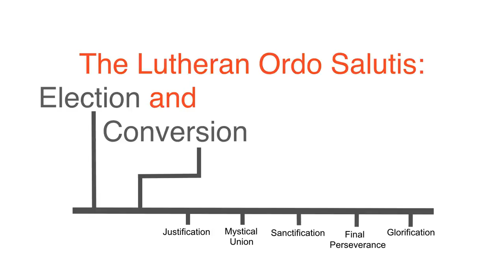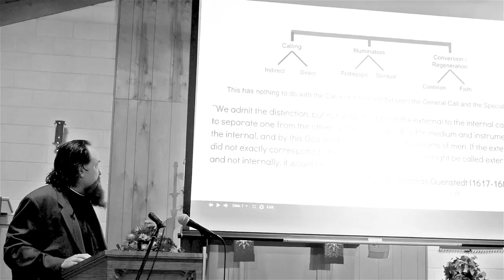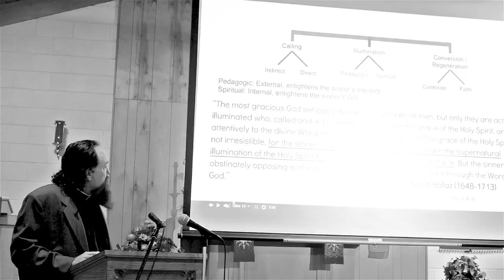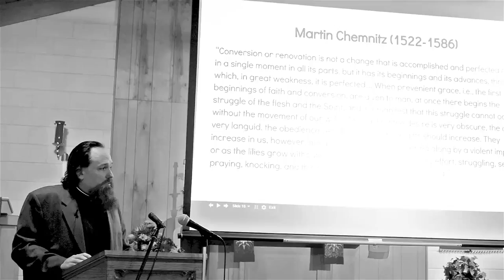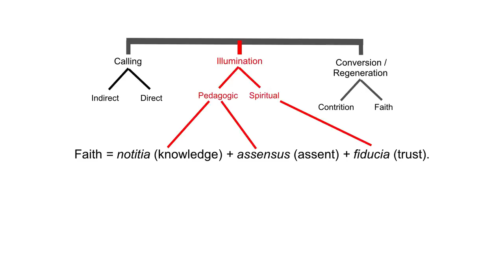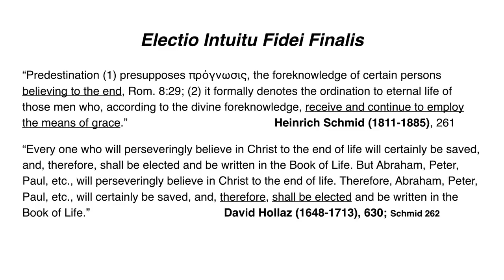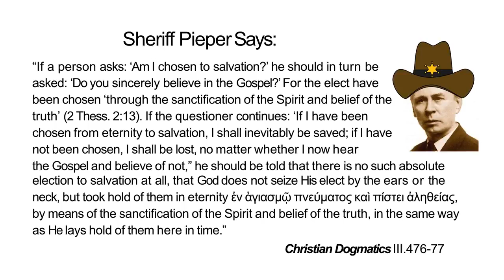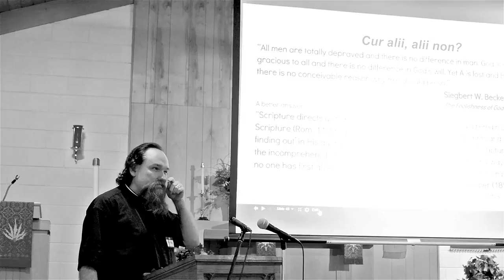Election and Conversion Dr. Eric Phillips Just & Sinner Conference 2015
Just & Sinner Conference
Faith Lutheran Church Watseka IL